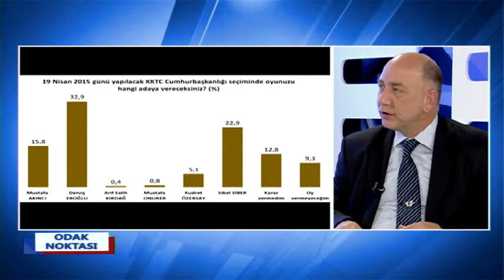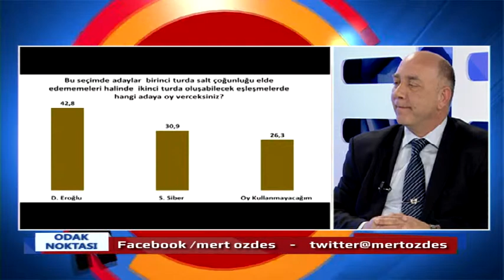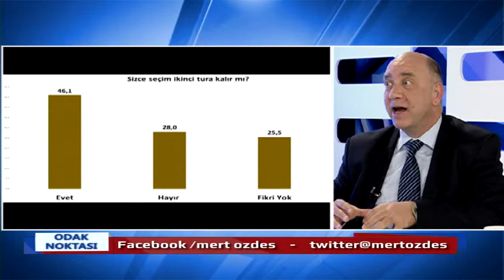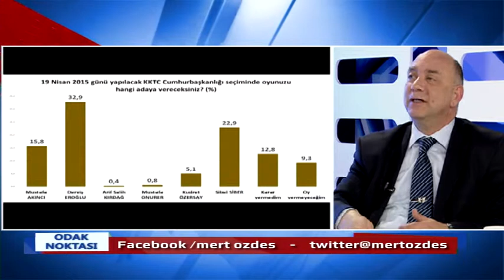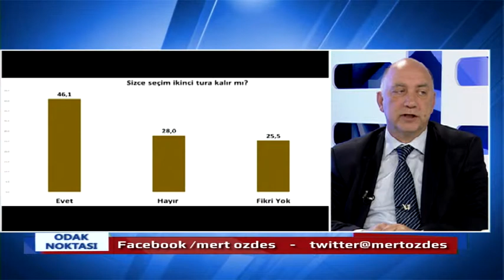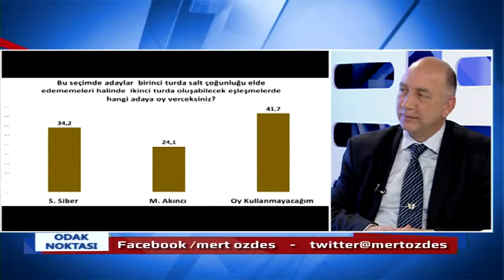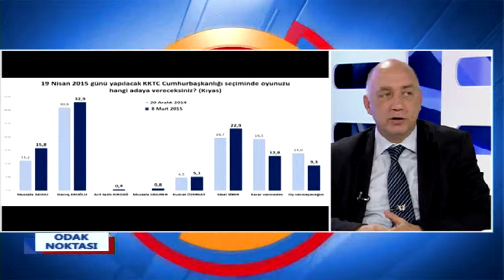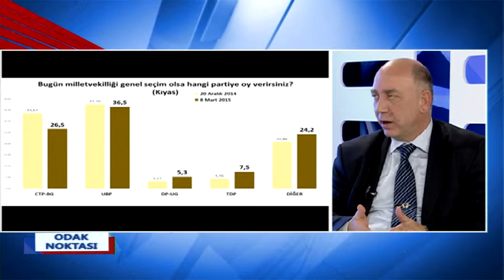ODAK NOKTASI 20 03 2015 ERHAN VECHİ MERT ÖZDEŞ